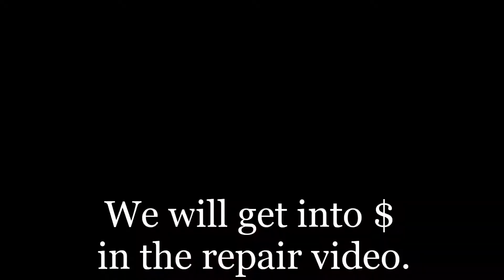OH DEER, NOW WHAT!!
My son Jarrod hit a deer almost a week ago. Oh deer, now what!!

Follow our journey in repairing his vehicle in about a week!

See ya on the repair!